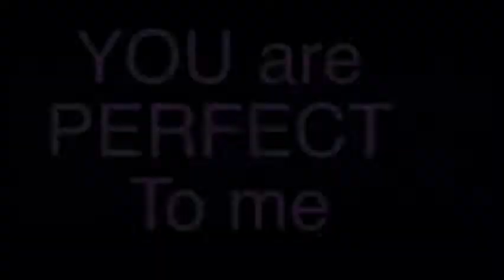LPS MV:perfect, p!nk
Lpssssdd